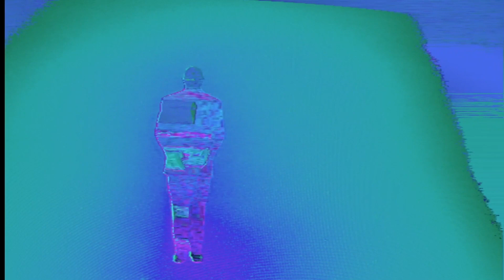An American Dream | Love And Rockets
Express (disc 2) | 5 Albums (Box Set)